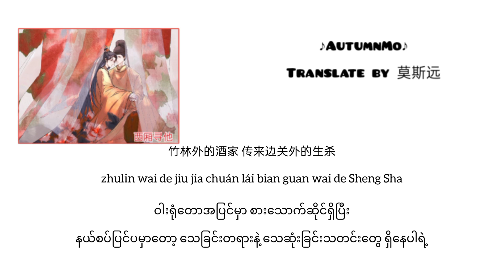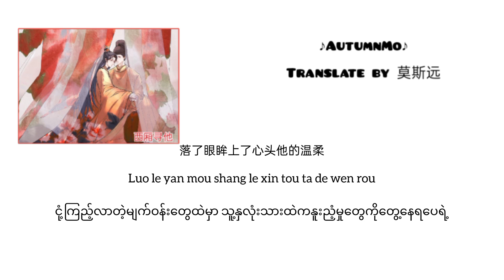西厢寻他(အနောက်ခန်းဆောင်မှာ သူ့ကို‌ဖွေရှာ)XiXiangXunTa 伯爵Johnny/唐伯虎Annie